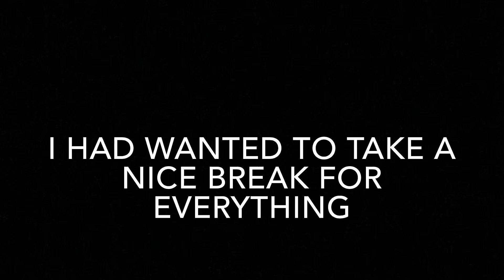Why I have not made a video in so long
My Channel Beef Bus is a giveaways channel about spreading my wealth with others, I am a huge pew die pie fan I would love it if you all subscribed to him with this In the future I might do less giveaways and more games depending on what the audience wants me to do. I find YouTube very fun and started watching videos about 5 years back. I then decided I might want to make my own channel and make my own content witch I am now able to do nowI would like to thank you all for letting me create this channel. Without everyone’s support I doubt that something like this would have been possible for me to do